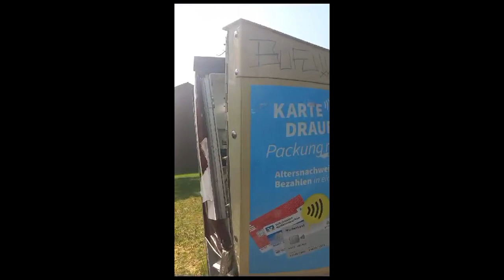Zigarettenautomat gesprengt in Bonn-Tannenbusch am 04.06.23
Am 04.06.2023 gegen 23:00 Uhr sprengten auf der Stettiner Straße in Bonn Unbekannte einen Zigarettenautomaten auf und entwendeten die Zigarettenpackungen - mit ihrer Beute flohen sie dann unerkannt vom Ort des Geschehens.
Zeugen, die durch den lauten Knall aufmerksam geworden waren, beobachteten einen augenscheinlich jugendlichen Tatverdächtigen, der nach dem Knallgeräusch von dem Tatort davonlief. Nach den ersten Ermittlungen entwendete(n) der/die Täter Zigaretten im Wert von mehreren hundert Euro - darüber hinaus entstand ein Sachschaden von ca. 5.000 Euro
Zeugen, die Beobachtungen mit einem möglichen Zusammenhang zu dem geschilderten Geschehen gemacht haben, werden gebeten, sich unter der Rufnummer 0228-150 mit dem zuständigen KK 15 in Verbindung zu setzen.